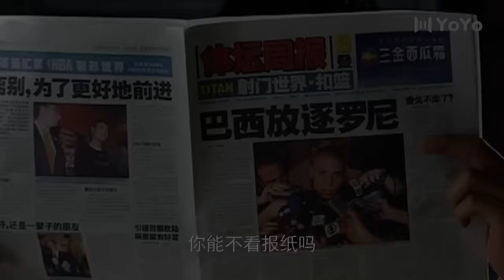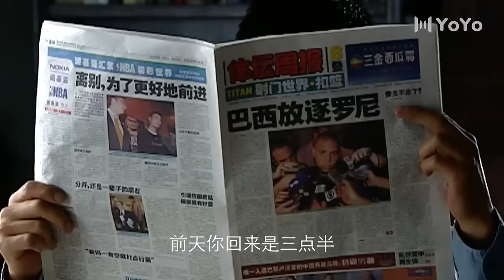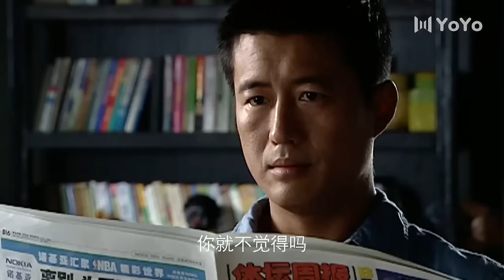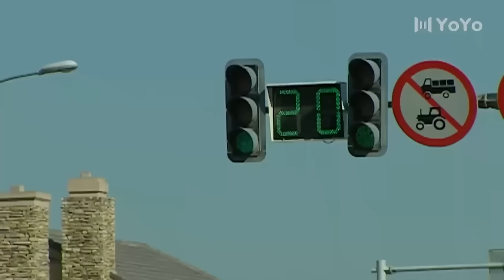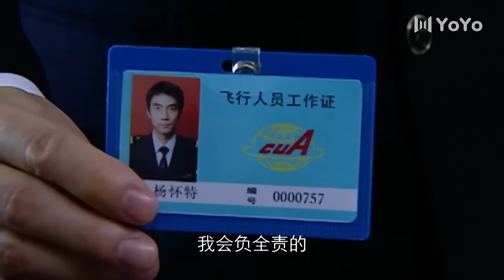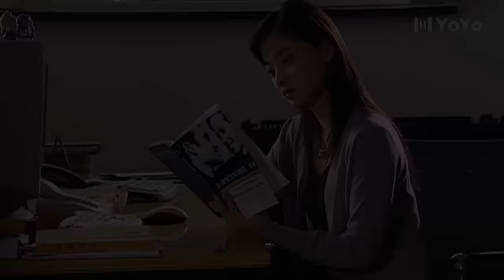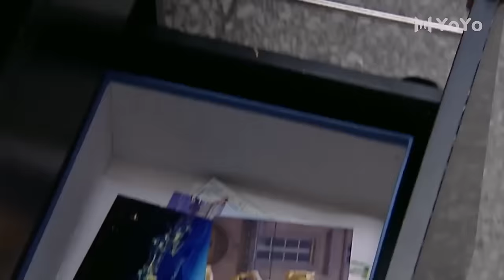🍿【Full Movie Version】渣男婚內出軌找情妇，妻子怒找帅哥当众缠绵！🍿中國電視劇